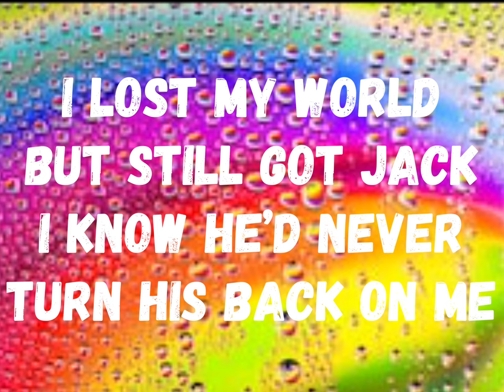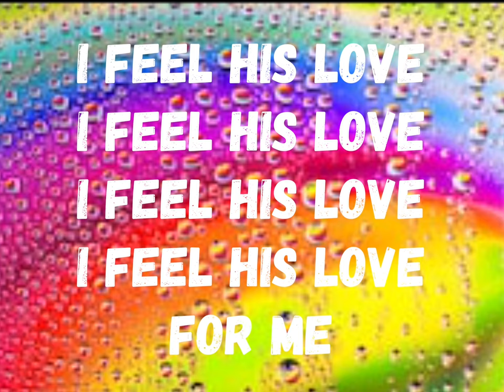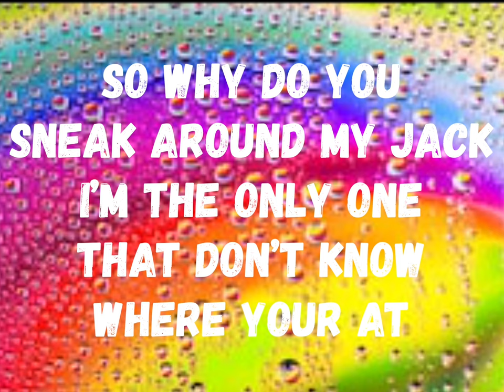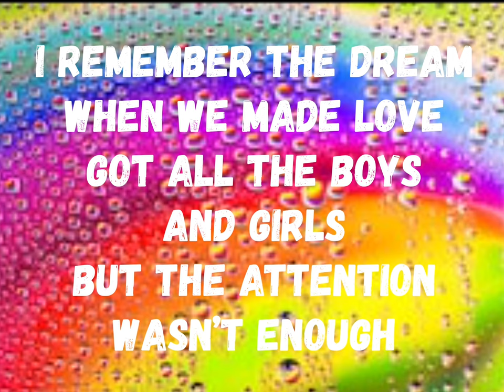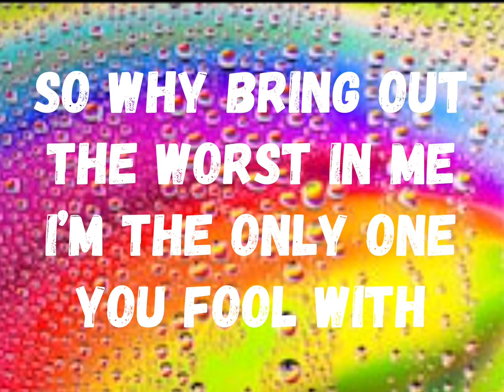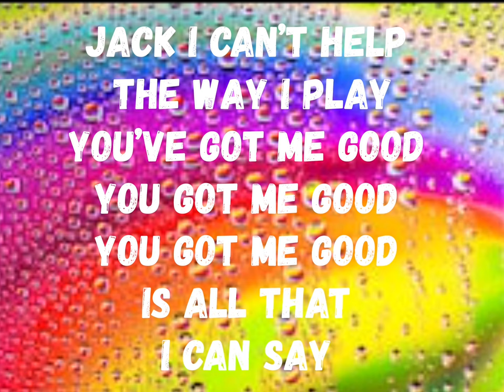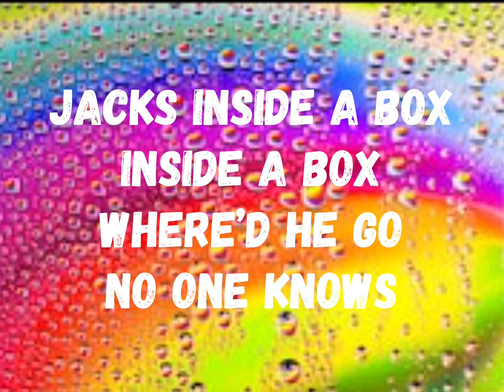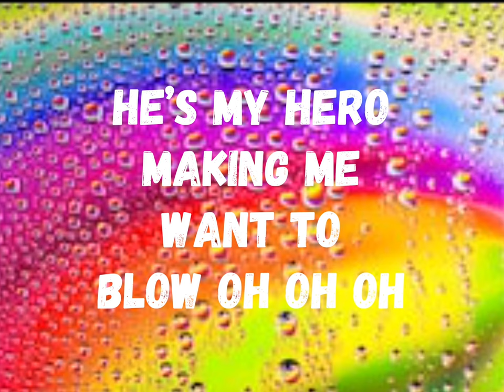Lewis Ritchie - Jack’s Inside A Box (Speed Version)